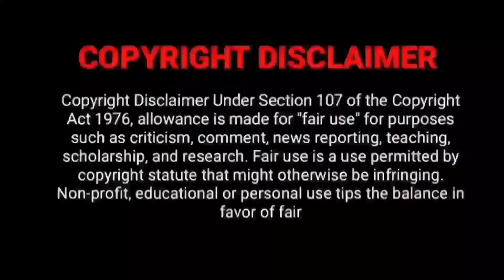Upcoming New OTT Tamil Movies | Upcoming OTT Release Movies in Tamil & Tamil Dubbed Reviews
May OTT Release Movies 2024 & Webseries in Tamil & Tamil Dubbed | Ayalaan | Mission Chapter 1

This Week All OTT Releases & Theatre Releases & Tv Premieres List | BACK 2 BACK OTT, New Tamil Movie

OTT Release Tamil Telugu Hindi Malayalam Kannada

Joe OTT Release Date Hotstar | tiger3 OTT RELEASE DATE TAMIL TELUGU HNIDI Amazon Prime Video saptasagaradaacheello Side B OTT Amazon Prime Video
OTT tamil Telugu Malayalam Kannada Hindi
aadikeshava Tamil OTT , Toby Tamil OTT Telugu Malayalam Kannada Hindi Sonyliv | Hotstar Webseries Releases
leo English OTT | seshammikeilfathima Tamil Telugu Malayalam Kannada Hindi OTT Kida OTT falimy Tamil Telugu Malayalam Kannada Hindi OTT

Best Movies In Tamil
Upcoming Horror Movies
Upcoming IMAX Movies Tamil

Tamil, Telugu, Hindi, Kannada, Malayalam, English